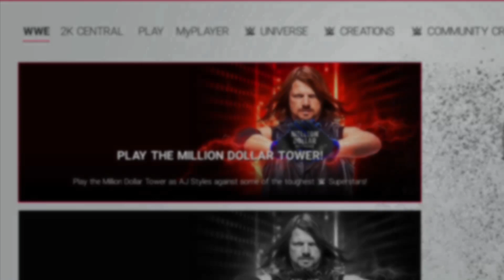NACHO LIBRE VS MICHAEL JACKSON | LEGENDARY MATCHUP | WWE2K19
Nacho Libre goes against Michael Jackson in an Iron Man match